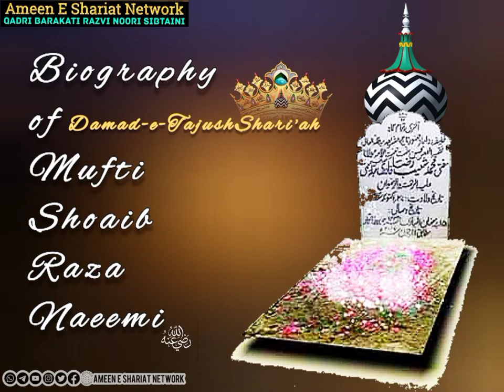BIOGRAPHY OF DAMAD-E-TAJUSHSHARI'AH MUFTI SHOAIB RAZA NAEEMI رضي الله عنه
Speaker: Mufti Rahmat Ali Amjadi